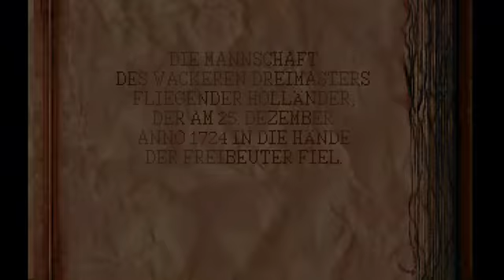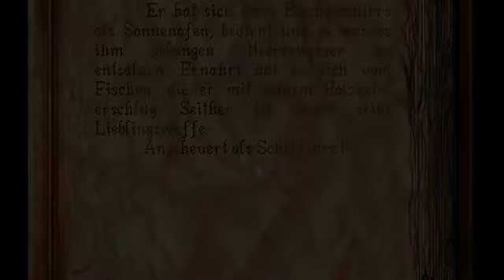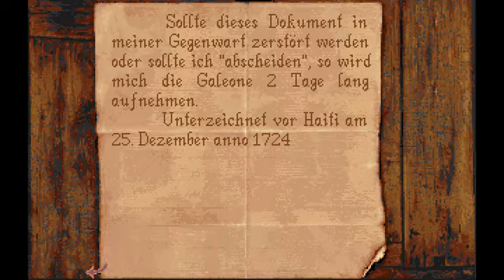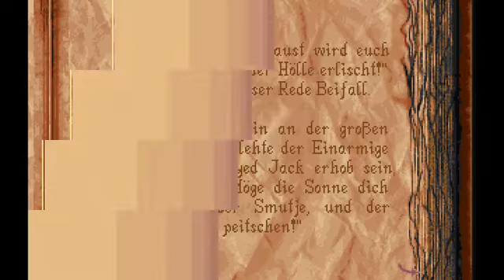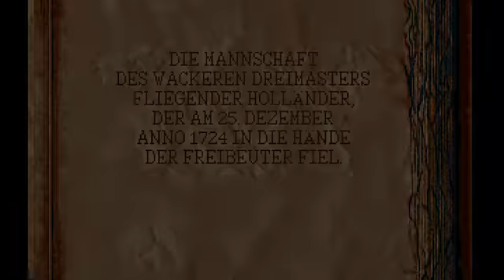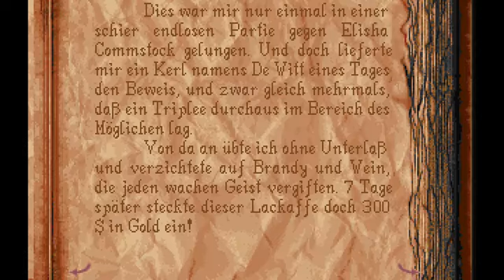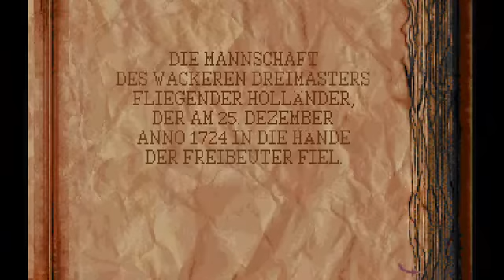Alone in the dark 2 Gameplay Part 1 Ankunft in hellss kitchen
Herzlich willkommen zum meinen neuen Projekt, Alone in the Dark 2, die Handlung ist einfach erklärt:

m Jahr 1924, ein Jahr nach den Ereignissen in Derceto, hat sich Edward Carnby aufgrund der vergangenen Ereignisse, in seinem Beruf als Privatdetektiv auf Fälle mit übersinnlichen Hintergründen spezialisiert. Als sein Freund und Partner Ted Stryker bei der Suche nach einem entführten Mädchen namens Grace Saunders spurlos verschwindet, entschließt sich Carnby, der Spur zu folgen. Diese führt ihn zu einem Herrenhaus namens Hell’s Kitchen, in dem ein berüchtigter Gangster-Boss mit seinen Anhängern residiert. Carnby findet schnell heraus, dass Ted ermordet wurde, und so macht er sich an die Erforschung des Hauses und des umgebenden Grundstücks, um Grace zu suchen und herauszufinden, warum die Bande sie entführt hat. Dabei muss er feststellen, dass die Gangster in Wirklichkeit die körperlichen Formen von Geistern längst verstorbener Seeräuber sind.

Damit beginnt unser Abenteuer und wir beginnen unsere Erkundung des Hauses und der Umgebung, töten unseren ersten Gegner und finden heraus, dass unser freund ermordet wurde, was auch in seinem Notizbuch, was wir finden werden drinsteht, und ja ich gebe zu, mich nicht mit dem Labyrinth abgegeben zu haben aber das wäre Zuviel Sucherei gewesen daher hab ich mir erlaubt, einen kleinen Bug auszunutzen, indem man einfach auf die steinplatte hinter dem haus tritt und somit direkt in den Keller kommt. Wünsche euch wie immer viel spaß beim schauen, euer Kiki0231 Playlist kommt, sobald der 2.teil oben ist.